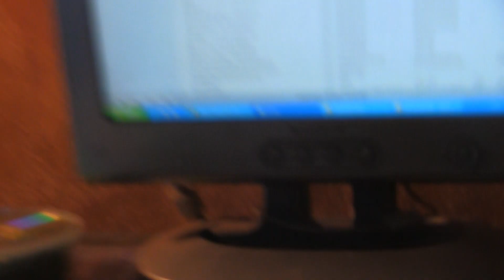Money Boy Maxx Freestyle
Max Freestylin

"The Movement"